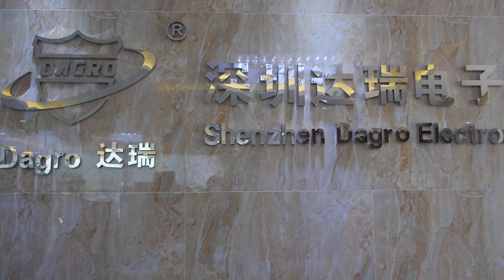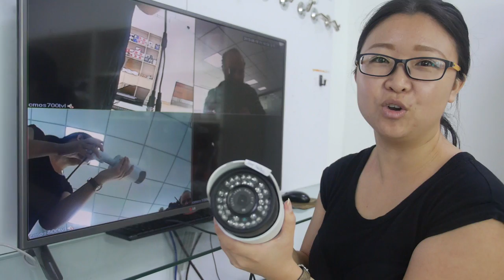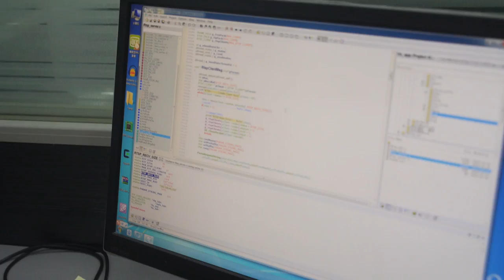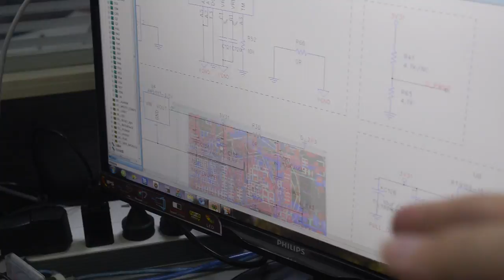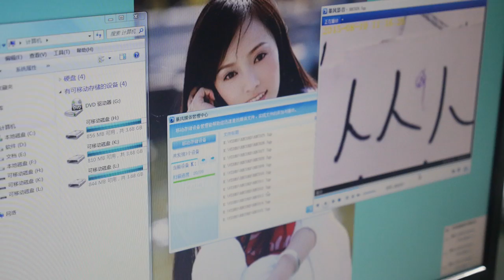$25 CCTV Factory Tour at Dagro making Security IP Cameras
Sales 1 : Jessie Cui
Skype：dagro-jessie
Sales 2: Angel Zhou
Skype: angelzhou40
Sales 3: Nick Zhao
Skype: dagro-nick